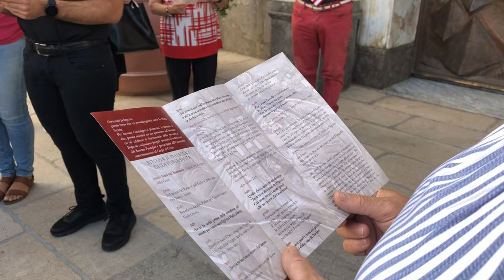Pellegrinaggio Madonna della Milicia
Altavilla Milicia (PA)
Parrocchia Sant’Agata V.M. Villabate